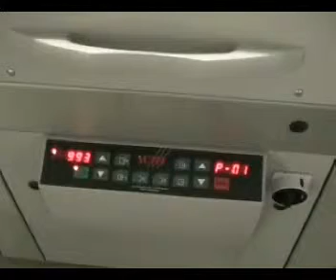Hazneli vakum paketleme makinası VC999 K6 Chamber Machine 1